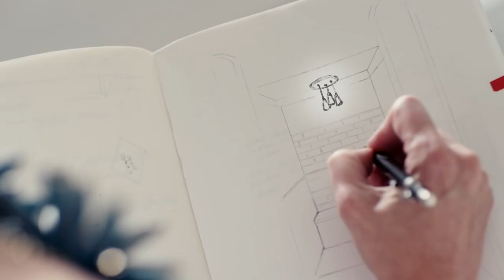★ AT HOME - INTENTIONAL DESIGN ★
Is your home your sanctuary?

Could it be possible to design a home that moves you closer to your goals and dreams?
Can your space help you build the habits you’d like to instill in yourself, your children, your family unit?

What if your home was imbued with meaning at every turn? Yes it had good flow and looked beautiful as well but beyond that, it actually felt safe, yummy and like a place of refuge. Before the frenzy of Corona took over our lives, we shot a series we couldn’t have understood the timeliness of, with designer Lieve (pronounced Leeva) Saether, founder and Pricipal Designer of TurnstyleDesign here in Austin. Lieve brings a globally educated eye into creating imaginative spaces that allow a homeowner or business to individuate. Her approach is to use objects and areas in unique ways, changing the way we experience the things around us. Her design firm TurnstyleDesign, serves to tell each client's unique story – the story that best identifies them to anyone who walks through their doors.

Watch this video and leave us a comment or pic on what’s currently bringing you comfort in your home environment. And if you like this video please share it with someone you love so we can spread the word on intentional design and how it can help to LiveYourDreamAlready

Take a deeper dive on this concept with my blog post

2500 Bee Cave Pkwy